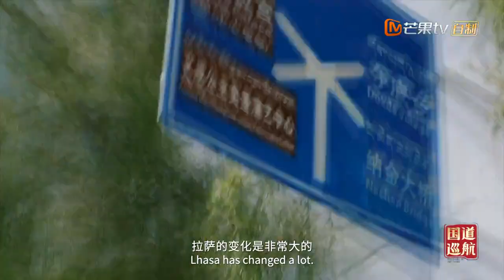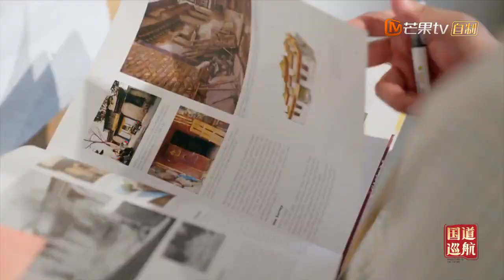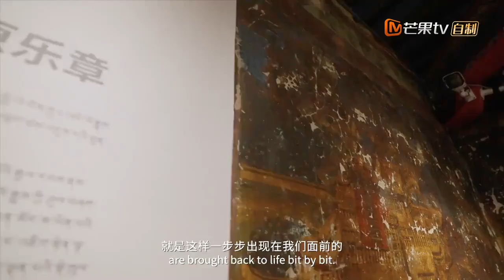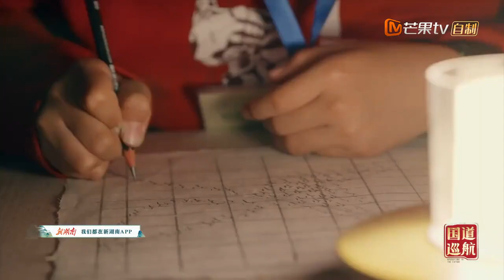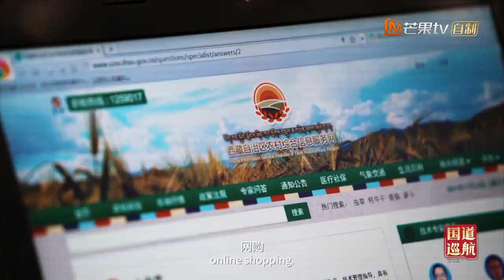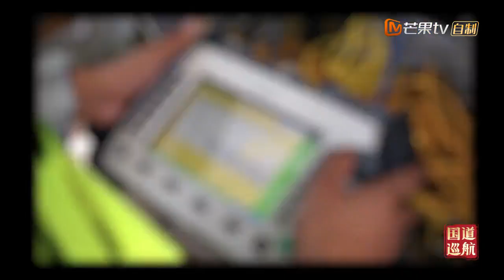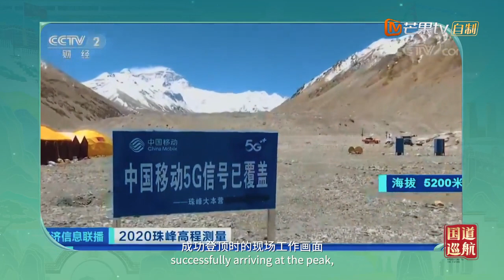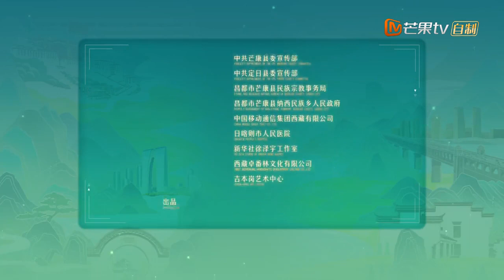Navigating to the Future, Ep 5: Stopovers at the fashionable plateau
This documentary gives us an inside look at the real China. By following China's Highway 381, which stretches across the country, we get a genuine look into vibrant communities and how development in just the last decade has improved their lives. The stories told vividly reflect the practices and efforts of the Communist Party of China in leading the Chinese people in building a modern socialist country.

Part 5 of the 5 part documentary "Navigating to the future" (《国道巡航》).

Our party's views on modern China can be found in the book Socialism with Chinese Characteristics: Marketisation of the Chinese economy